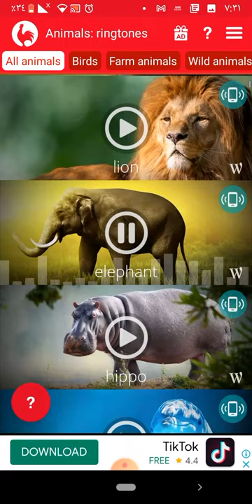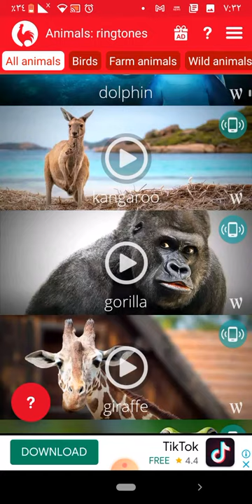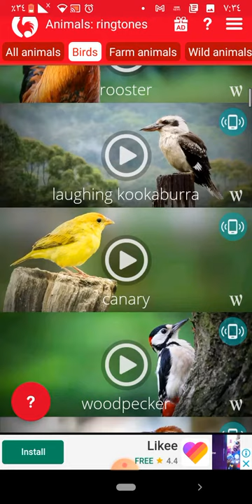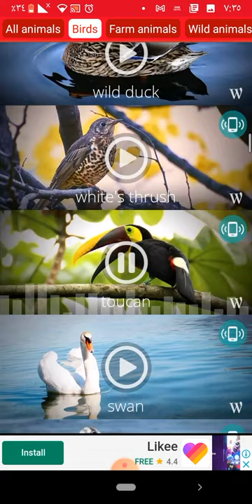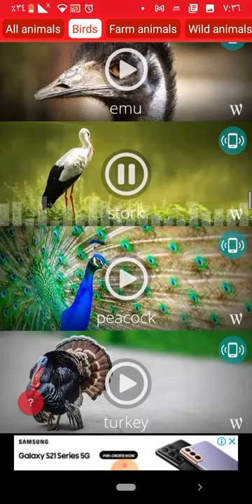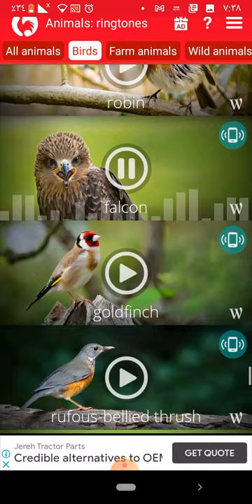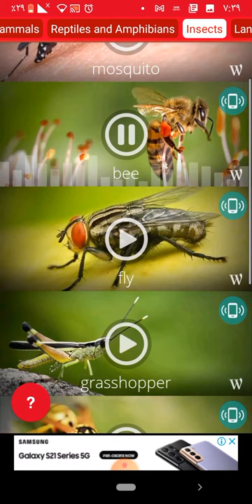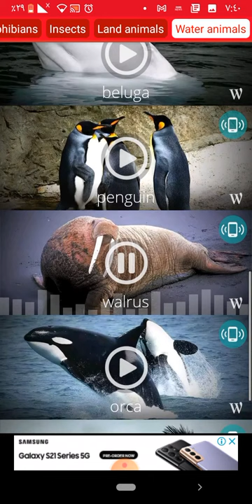Best Android apps for animal and bird sounds and their names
Wonderful applications to download tones of animal sounds and pictures of animals, birds and insects and useful information about them and the possibility of work
The best application for animal and bird sounds and their names
Insects, reptiles and amphibians
Ringtones for mobile and an important and wonderful educational application for children and adults. A zoo in your phone
Hornet Turtles. The ass. zebra. the Bull. Wren. the wolf. Wombat (Australian bears).
 Wolverine (skunk bear). Whale. Weasel. Water buffalo. Walrus. Wallaby. Turkey. Vicuña.

Tell me The bed. Spiders. Scorpions. Crocodiles. Lizards. Snakes. Snakes.
Turtles. The ass. zebra. the Bull. Wren. the wolf. Wombat (Australian bears). Wolverine (skunk bear).
 Whale. Weasel. Water buffalo. Walrus. Wallaby. Turkey. Vicuña. Tiger.
 Swans. The lowest. Starlings. Squirrel. Snail. Sloths. Sharks. Sea urchin. Seahorse. sardine.Lion

Bees.
 Sandpiper. sea ​​lion. the lion. Cow. Sheep. Salmon. the crow. Rhino. Caribou. Red panda.
Red deer. the mouse. Raccoon. the rabbit. Cosal. Porpoise. Predicate. Porcupine. Dowry. Polar bear. the toilet.
 Pig. The penguin. Swans. Peacocks. Partridge. Panda. Parrot. Oysters. Owls. Ostrich. Okapi.
Octopus. Nightingale. Salamander. Narwhal. Mosquitoes. Monkey. mongoose. the mole. Mink. manatee. Crow Agate. Harp bird. Loris
 Lice. Locusts. crab. Llama. Cheetah. Lemurs. The lark. Abut. Koala. Kudu antelope. Wild bull. the Dragon. Komodo dragon.
 The kinkaj. Kangaroo jellyfish. Gay bird. Jackal. Ibis. Hyena. Hummingbird. the horse. Wasp. Varnish. heron.
 The falcon. Hamsters. Seagull. guinea pig. Guanaco. Goshawk. Gorilla. Geese. Goldfinch. Goats. The mosquitoes.
 Balkan ducks. the giraffe. Giant panda. Jerboa. Spinner. Chicken. the Fox. Indian bison (bull). Sparrow.
mongoose. the elephant. The eagle. Elland. eel. Echidna. Wading bird. Dugong. the toilet. dragonfly. Dolphin. Dinosaur.
 Curawan. the crab. cod. Cobra. Chimpanzee. Chinchilla. Caterpillar. The cat. Kasuri. Camel. bison. Sable. Barracuda. Fawn
. Video Classifications of living things Learn about the classification of living things in the video.
 Was it helpful?
 The names of all the animals of the world The fiercest animals in the world Types of marine animals Types of pets What is the fiercest animal in the world
 The strangest animals in the world Names of predatory animals The types of predatory animals The most beautiful animals The names of the wild animals The largest animals in the world

Grasshoppers.
Cockroach.
Beetles. Bee

a bird
Birds
Ants.
Bees.